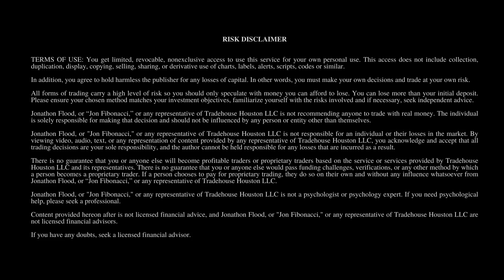How Zay Got Funded with $50,000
The high degree of leverage can work against you as well as for you. Before deciding to trade, you should carefully consider your investment objectives, level of experience, and risk appetite. The possibility exists that you could sustain a loss in excess of your initial investment. You should be aware of all risks associated with trading and seek advice from an independent financial divisor if you have any doubts.

My only Instagram is @jonfibonacci

You can get my best-selling book on Amazon

Do you like receiving free emails? You can sign up for FREE emails directly from me by signing up in the link above by clicking on “Join Mailing List.”

My camera is a Cannon Rebel T7
My microphone is a Shure SM7B